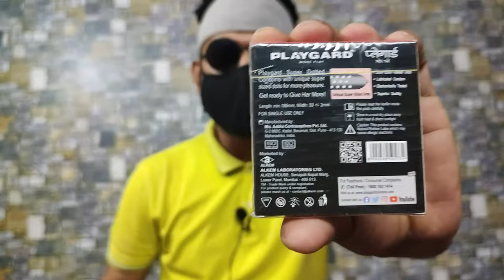PlayGuard Dotted Condom, Huge Dotts Ever ( इस से बड़ा दानेदार कंडोम कोई भी नहीं )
Hey !! here i have some condoms to unbox please have a look and have fun with this be sure you hit the like  and subscribe button and follow us on Instagram & Telegram

Wants to buy links are there

PlayGuard Dotted
Manforce Game
kamasutra dotted
kamasutra ulta dotted
skore Not Out
skore zigzag
Durex Air
Durex Extra time
Durex Invisible
Durex Mutual Climax
Durex Thin Straberry
Durex Thin Wildberry
Durex Intense Condom
Durex Extra Thin
Mood Dotted
Mood 1500 Dotts
Manforce Ultra Feel Condom